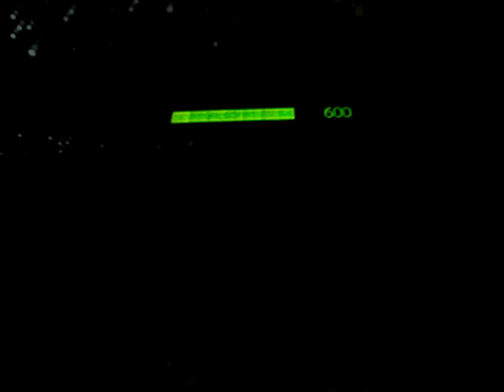elevator.MPG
69 story building in Yokohama, elevator to observatory, very smooth ride.